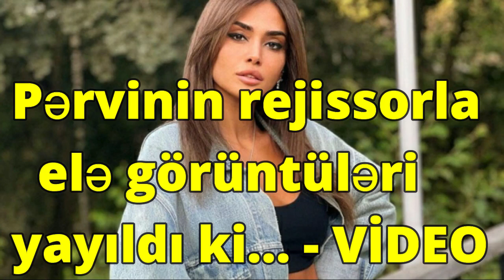Pərvinin rejissorla elə görüntüləri yayıldı ki VİDEO